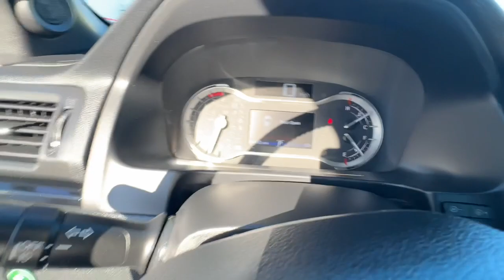2023 Honda Ridgeline San Jose CA 112742L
2023 Honda Ridgeline Black Edition - Stock#: 112742L

Capitol Honda
745 Capitol Expressway Auto Mall

Black w/Leather Seat Trim. Certified. Crystal Black Pearl 2023 Honda Ridgeline Black Edition AWD 9-Speed Automatic 3.5L V6 SOHC i-VTEC 24VbrbrRecent Arrival!    PRIOR SERVICE LOANERbrbrHondaTrue Certified+ Details:brbr  * Warranty Deductible: $0br  * Honda Care Motor Club Partner for 2 years/50000 miles (whichever comes first.) Roadside Assistance Trip Interruption and Concierge Service for the duration of the Certified Pre-Owned Limited Warranty. Up to two complimentary oil changes within the first year of ownership. SiriusXM 90-Day Trialbr  * 182 Point Inspectionbr  * Powertrain Limited Warranty: 84 Month/100000 Mile (whichever comes first) from original in-service datebr  * Vehicle Historybr  * Transferable Warrantybr  * Roadside Assistancebr  * Limited Warranty: 60 Month/86000 Mile (whichever comes first) from original in-service date if purchased within new vehicle limited warranty period